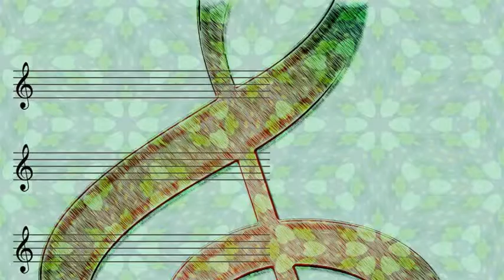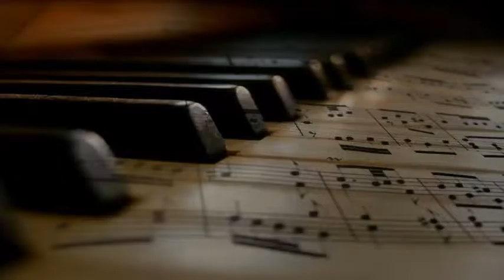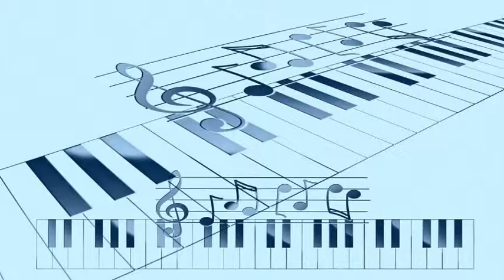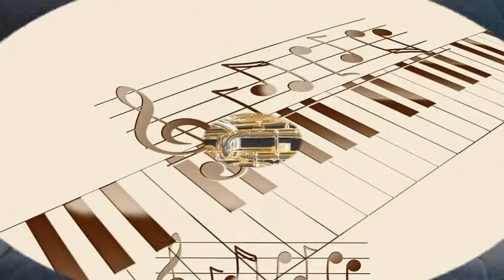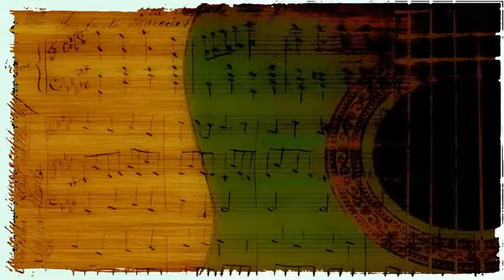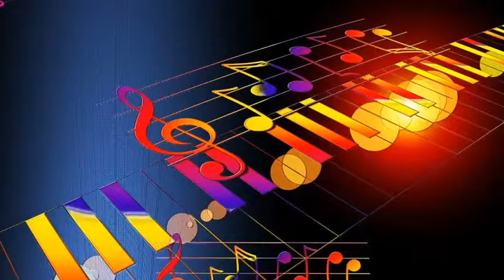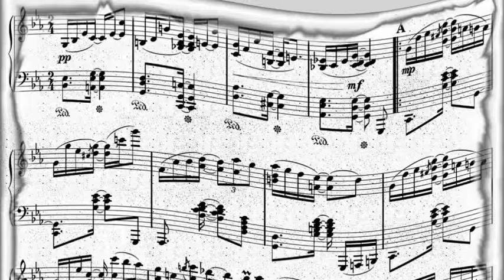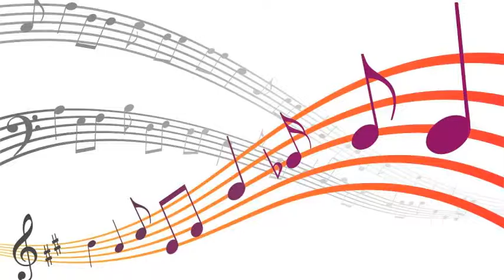Gerry Mulligan - Mulligan Too